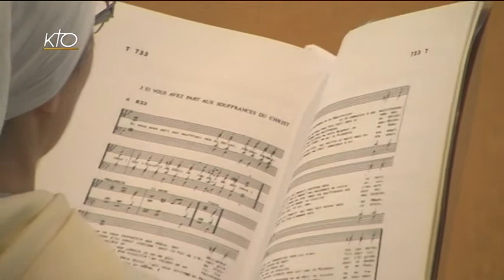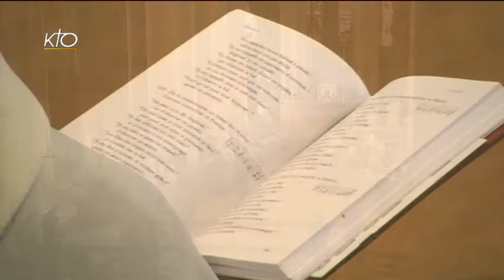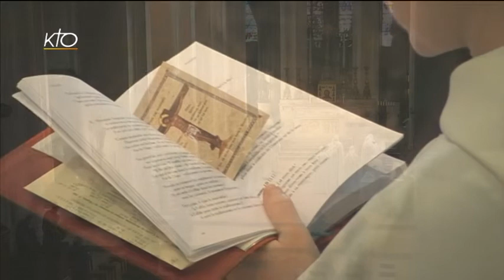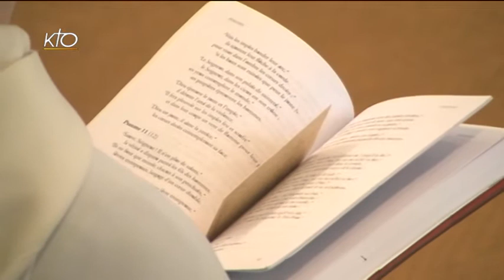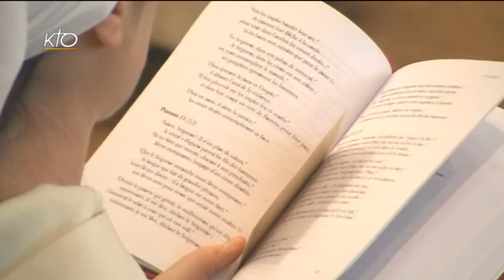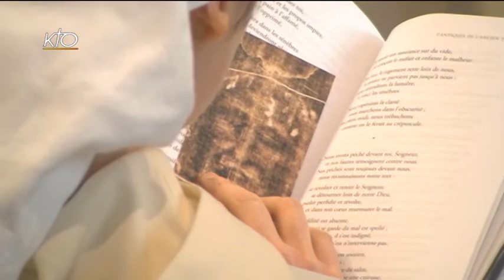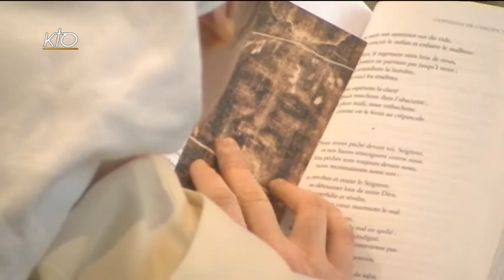Office du milieu du jour du 15 mars 2016